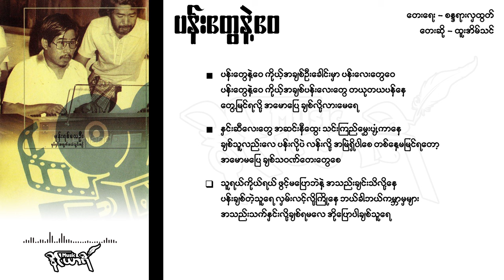ပန်းတွေနဲ့ဝေ - ထူးအိမ်သင်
အကယ်ဒမီစန္ဒရားလှထွတ် ရုပ်ရှင်ခေါင်းစီးတေးများ (၂၀၀၀-ခုနှစ်)

ပန်းတွေနဲ့ဝေ
တေးရေး - စန္ဒရားလှထွတ်
တေးဆို - ထူးအိမ်သင်

ပန်းတွေနဲ့ဝေ ကိုယ့်အချစ်ဦးခေါင်းမှာ ပန်းလေးတွေဝေ
ပန်းတွေနဲ့ဝေ ကိုယ့်အချစ်ပန်းလေးတွေ တယုတယပန်နေ
တွေ့မြင်ရလို့ အမောပြေ ချစ်လို့လားမေရေ

နှင်းဆီလေးတွေ အဆင်းနီထွေး သင်းကြည်မွှေးပျံ့ကာနေ
ချစ်သူလည်းလေ ပန်းလိုပဲ လန်းလို့ အမြဲရှိပါစေ တစ်နေ့မမြင်ရတော့
အမောမပြေ ချစ်သဝဏ်တေးတွေစေ

 သူရယ်ကိုယ်ရယ် ဖွင့်မပြောဘဲနဲ့ အသည်းချင်းသိလို့နေ
ပန်းချစ်တဲ့သူရေ လှမ်းလင့်လို့ကြိုနေ ဘယ်ခါဘယ်ကမ္ဘာမှများ
အသည်းသက်နှင်းလို့ချစ်ရမလေ အိုပြောပါချစ်သူရေ